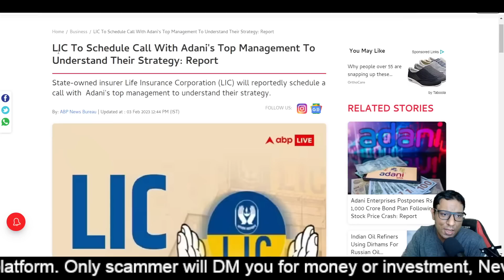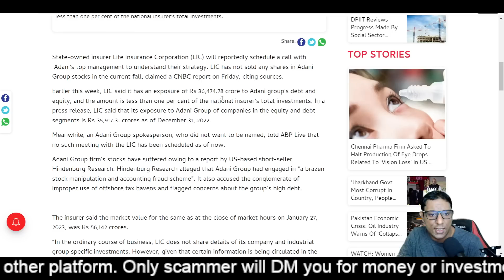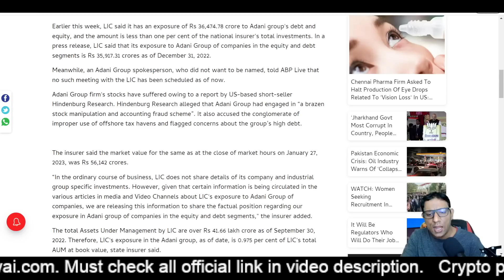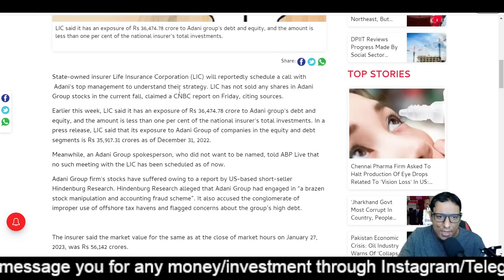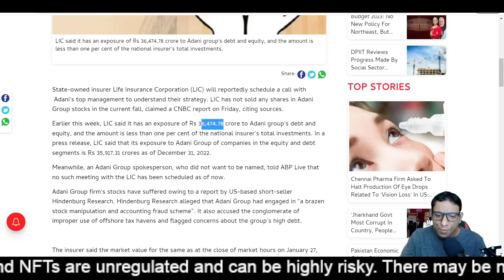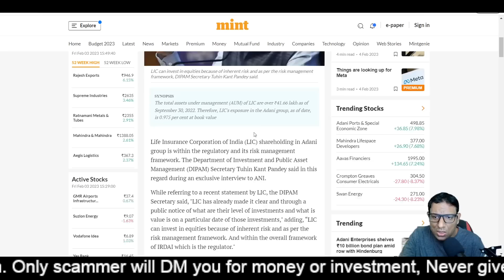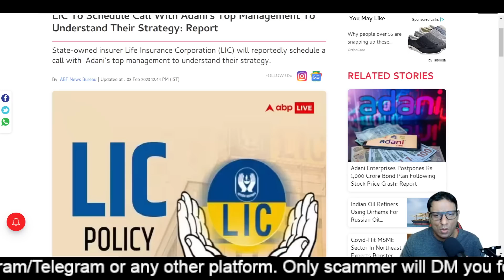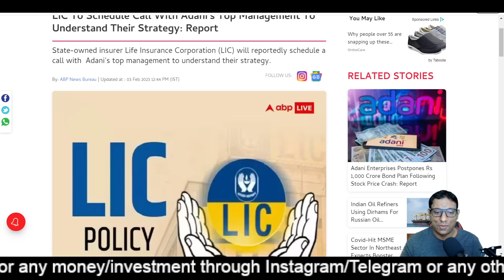क्या LIC डूब जाएगा पूरी सच्चाई ? | LIC To Schedule Call With Adani